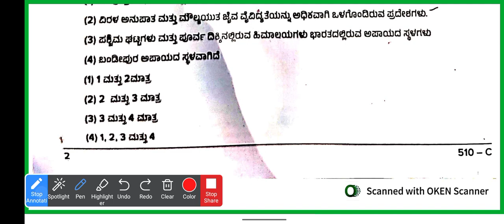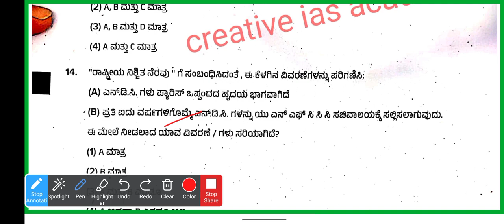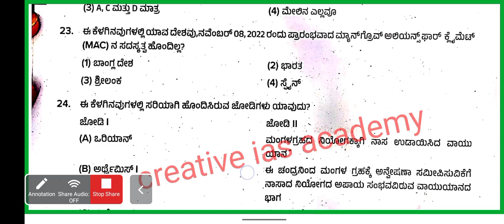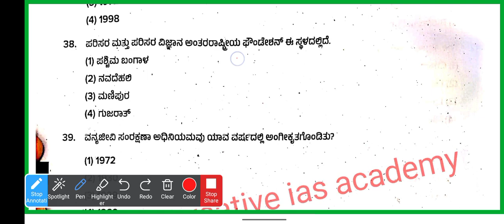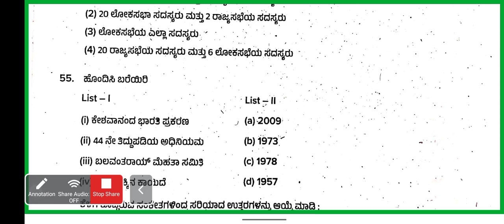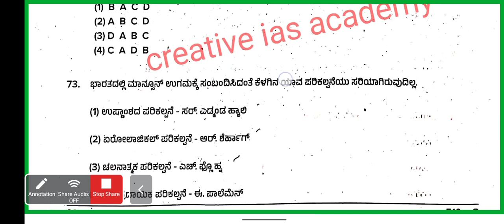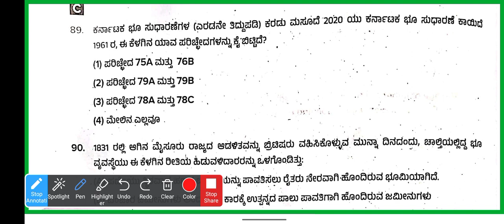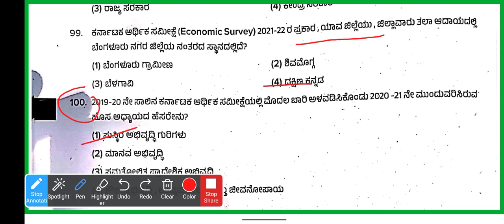KPSC LABOUR INSPECTOR, STAT INSPECTOR 2023||KEY ANSWERS||02/04/2023